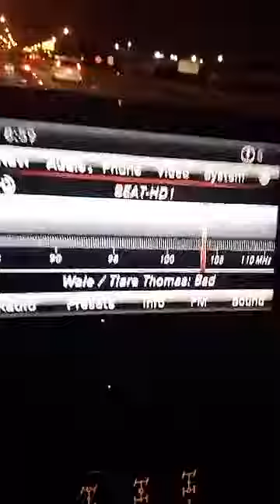Rick Ross Snapchat Story // August 11th 2016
Rick Ross
Snapchat Story